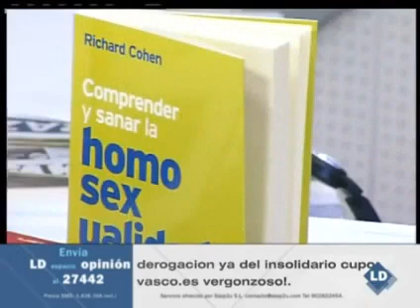Richard Cohen: Comprender y Sanar la Homosexualidad - El Escándalo LGBT+